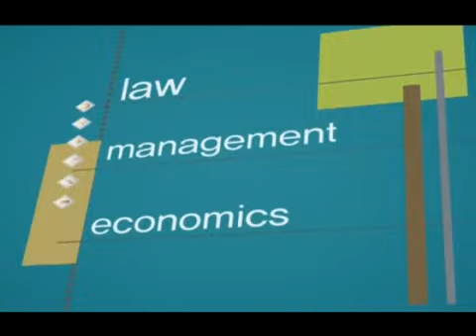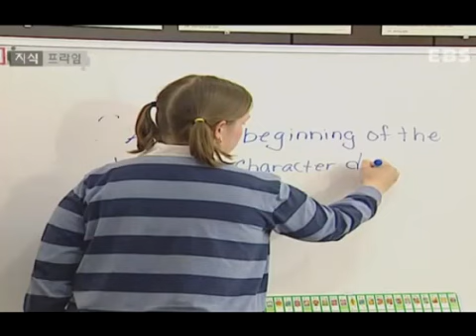젓가락질, 골프 그리고 영어의 공통점